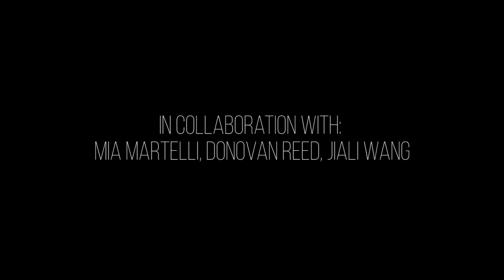Soundbody by Jordan Demetrius Lloyd and Monte Weber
Soundstep 2018 presented by Not Art Records and Brooklyn Studios for Dance

Conceived + Directed by: Jordan Demetrius Lloyd + Monte Weber
In collaboration with: Mia Martelli, Donovan Reed, Jiali Wang
Choreography: Jordan Demetrius Lloyd
Sound Design + Engineering: Monte Weber
Filmed/edited by Adele Fournet

SoundStep is a presentation of new collaborative works from 4 choreographer/composer pairings, presented by Not Art Records and Brooklyn Studios for Dance. This performance was the culmination of four mini-residencies during which the artists created and work-shopped their new pieces.